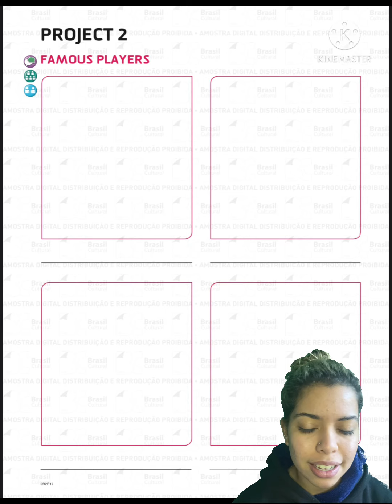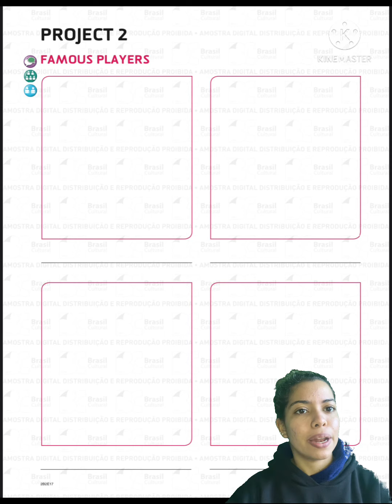Apostila Nossos Valores- livro 2- 5º ano, pg 16 e 17